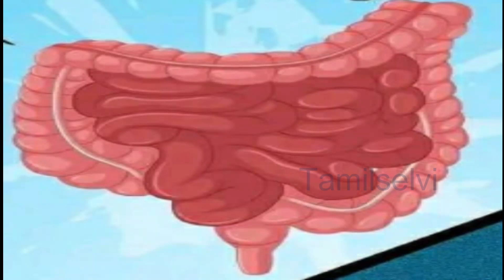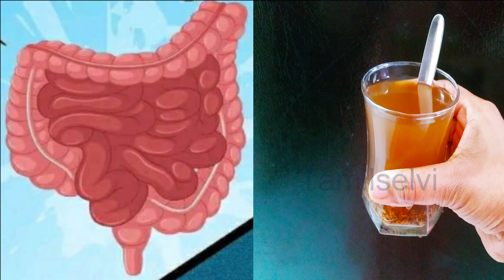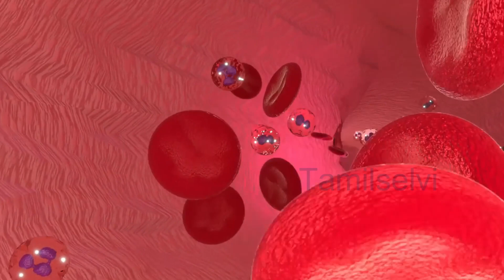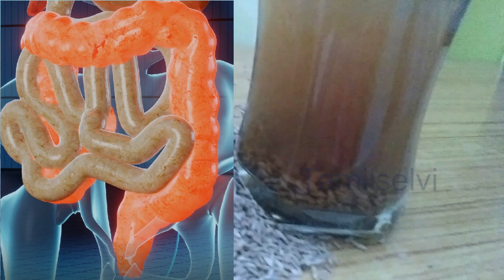Health Benefits of Jeera water | How to Make Cumin Seeds Water in Tamil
Benefits of drinking cumin seeds water in empty stomach, Health Benefits of Jeera  Water , How to Make Cumin seeds water in tamil, Seeragam water benefits in Tamil | Detox water for weight loss

kindly to know about how tp make cumin seeds water in tamil and cumin seeds benefits

சீர் + அகம்  = சீரகம்

அகத்தில் இருக்கும் அதாவது உடலில் உள்ளிருக்கும் பாகங்களை சீர் செய்கிறது

1. செரிமானம் சீராகும்
2. இரத்த அழுத்தம் சீராகும்
3. நோய் எதிர்ப்பு சக்தி அதிகரிக்கும்
4. இரத்தத்தில் ஹீமோகுளோபின் அளவு அதிகரிக்கும்
5. சருமம் பளபளக்கும்
6. முடி வளர்ச்சி அதிகரிக்கும்
7. கர்ப்பிணிகளுக்கு உதவும் சீரகத்த்ண்ணீர்
8. மலச்சிக்கலை நீக்கும் சீரகத்த்ண்ணீர்

சீராகத்திலுள்ள சத்துக்கள்:
இரும்பு சத்து
நார்ச்சத்து
பொட்டாசியம்
கால்சியம்
மாங்கனீஸ்

You can also search this Seeraga Thaneeir / Jeera water / Cumin seeds water
How to make cumin seeds water in tamil
How to make jeera water in tamil
cumin water benefits
benefits of drinking cumin seeds water
how to make cumin water in tamil
benefits of cumin seeds
jeera water
weight loss for cumin water
weight loss drink
weight loss
benefits of drinking cumin water
seeragam
seeraga thanni
Seeragam benefits in tamil
Seeragam water benefit in tamil
Seeragam benefits for weight loss
Cumin seeds water benefits in tamil
cumin water benefits
cumin water at night
cumin water in morning
cumin water weight loss
cumin water foe glowing  skin
cumin water for hair
health benefits of jeera water in tamil
how to make jeera water for weight loss in tamil